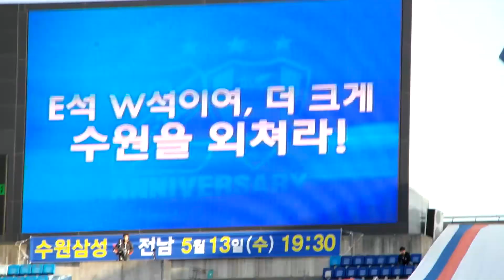5#150505화.[ACL]수원 VS 베이징궈안직캠#5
20150505화[ACL]수원 VS 베이징궈안 직캠#
퍼가실때 출처 꼭 밝혀주세요!!감사합니다! INSTAGRAM:EKDMZ
페이스북:VAMOS EKDMZ 알싸 국톡방 수원★클래식_닥마